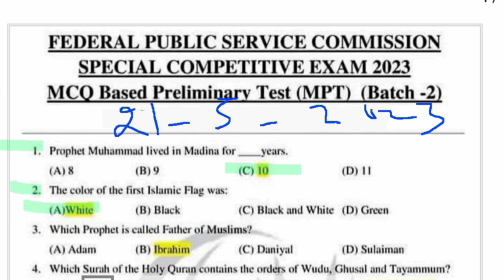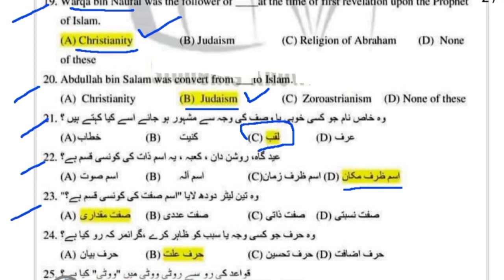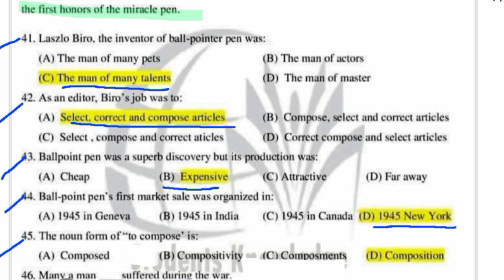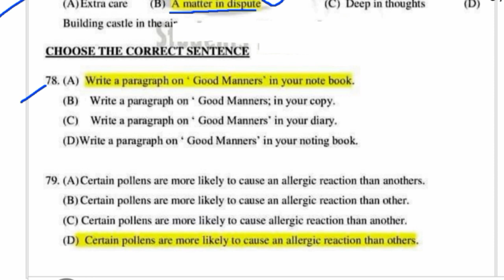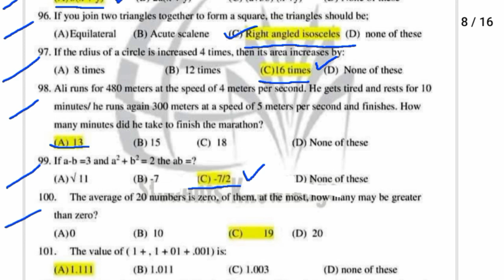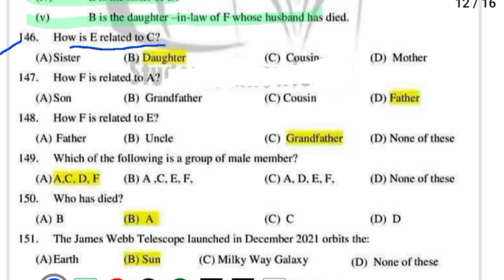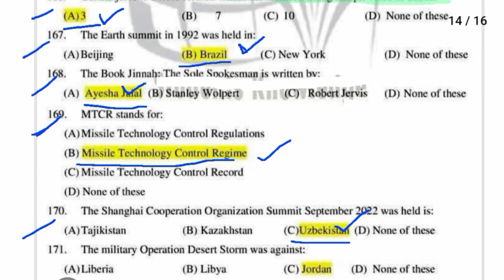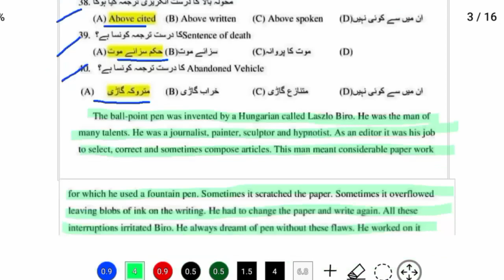Special CSS MPT fully solved dated 21/5/2023 batch 2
Special CSS MPT fully solved dated 21/5/2023